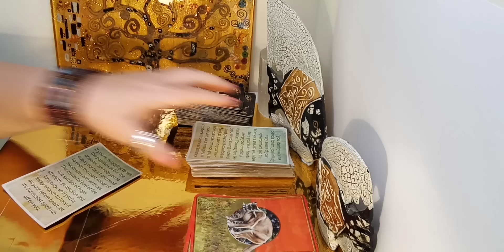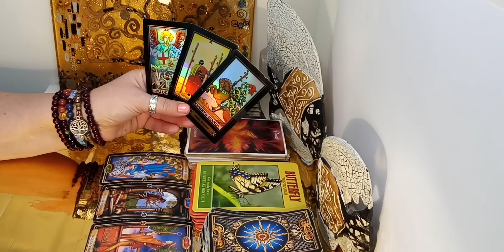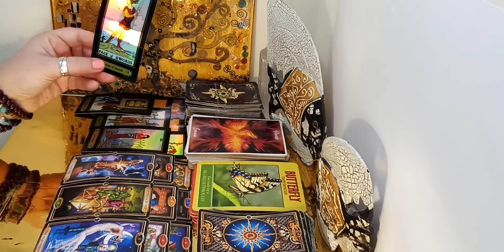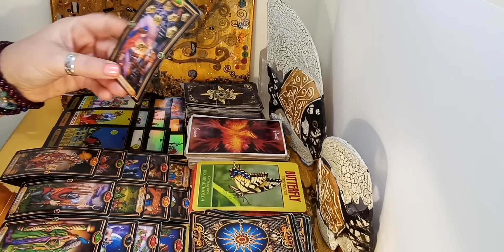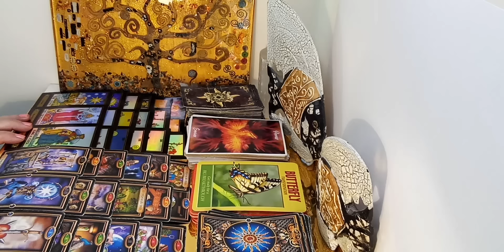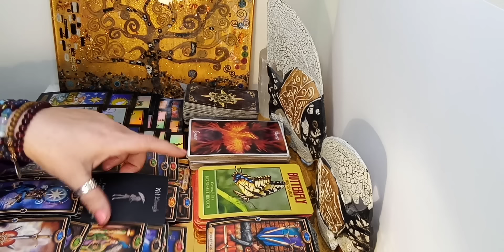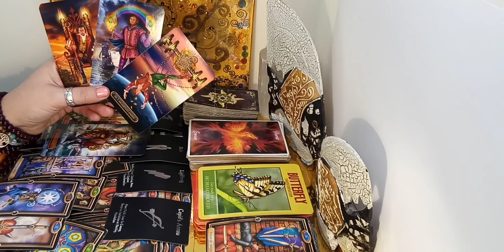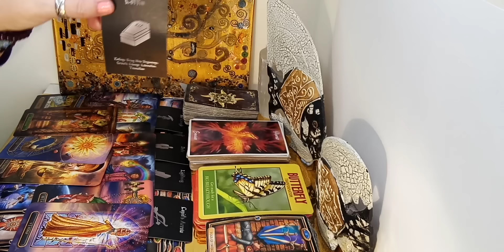Virgo love - His & Her Feelings - Get ready for a big breakthrough on their side...